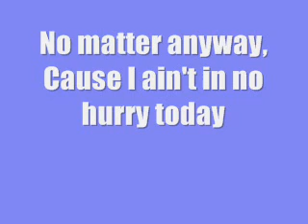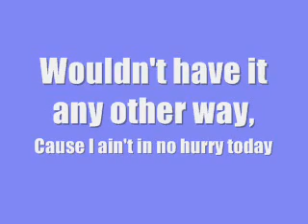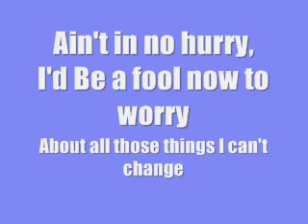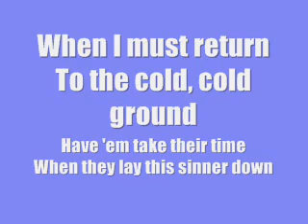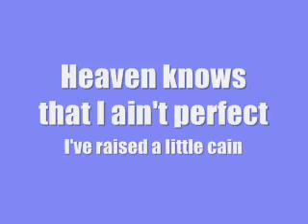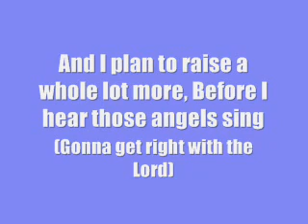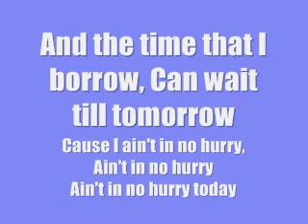Zac Brown Band - No Hurry